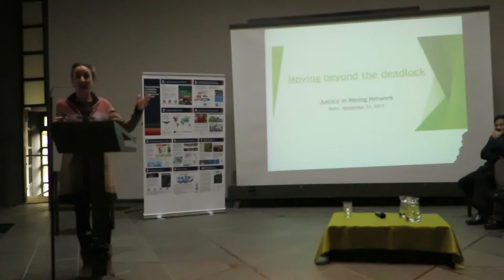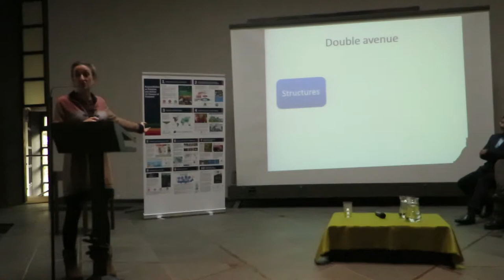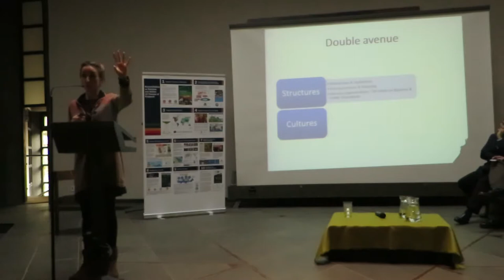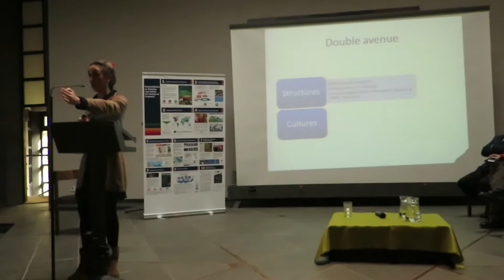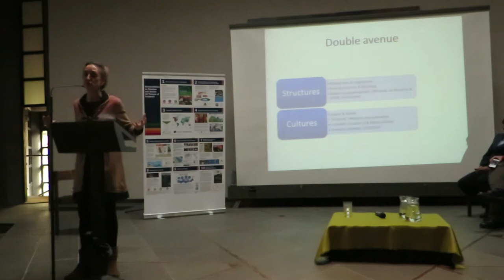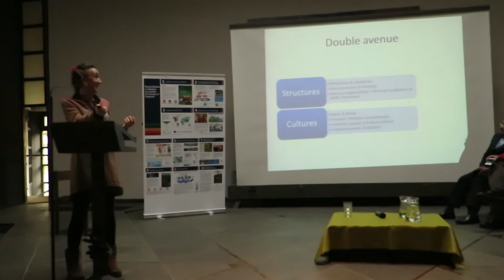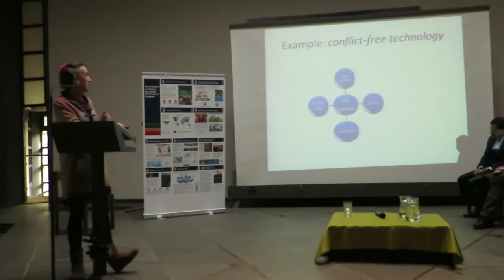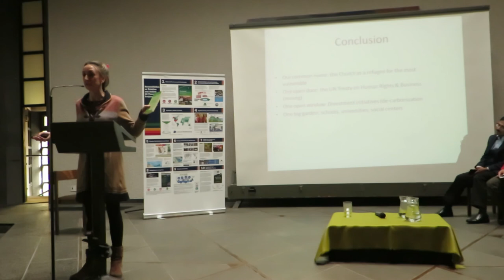Alicia Aleman Arrastio | Ecojesuit@COP23